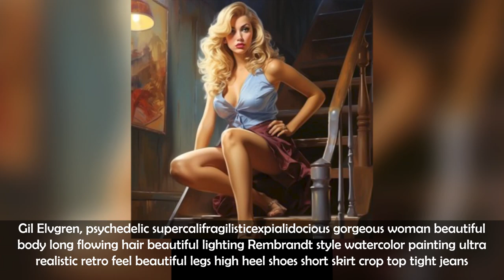Midjourney Magic: A Journey into AI Art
0:00 childrens black and white coloring page of the nativity
0:05 glamor portrait study 0f an obese elderly man with shaved head and goatee, sunglasses, crimson highlights, black and white,white background, Maxim magazine
0:10 a very soft portrait of brown hair artist, in the style of delicate ink lines, light indigo and dark gold, glamorous pin-ups, minimalist figures, jean-gabriel domergue, dark and brooding designer, picassoesque
0:15 oil painting of husband and wife with small daughter and dog walking in park at evening, away from camera, autumn, blue colour pallet, big strokes, wide shot lens, rainy day
0:20 as young attractive human woman
0:25 Futuristic Healthcare: A woman receiving medical treatment in a futuristic hospital with a view of a futuristic city. The image is stylized with a blue filter,
0:30 a chubby 35 year woman with short hair, in a red dress, in the style of photorealistic detail, light pink and light gold, intense close-ups, David Hamilton, unexpected fabric combinations, matte photo, richly layered,unsplash
0:35 an abstract painting showing the moon and clouds, in the style of nostalgic illustration, realistic chiaroscuro lighting, sepia tone, highly detailed illustrations, light black and silver, whimsical illustration, rendered in maya
0:40 monitors and charts displaying information about a planet's condition, weather, and ecosystem.
0:45 Abstract drawing of a woman, subtly colored
0:50 cute woman, ocean, sunbathing, 80s pixel art by Tony Taka
0:55 moog voyager synthesizer made of cheese in space
1:00 Gil Elvgren, psychedelic supercalifragilisticexpialidocious gorgeous woman beautiful body long flowing hair beautiful lighting Rembrandt style watercolor painting ultra realistic retro feel beautiful legs high heel shoes short skirt crop top tight jeans
1:05 chinese woman in bamboo forest with mountains in the background
1:10 janitor drawings cartoon cute girl, in the style of afro-caribbean influence, textural explorations, alayna lemmer, rough clusters, comic art, blink-and-you-miss-it detail, exaggerated facial features
1:15 Christmas cross - stitch Balenciaga shoes
1:20 35mm film photograph of a many people portrait of a man on a studio background with his eyes in his hands silhouette nintendo Cinco De Mayo backlighting light-blue
1:25 shattered mirrors explosion that reflect a beautiful girl, on a black background
1:30 old lantern in the snow and birds on it winter Christmas watercolor
1:35 Ponytail